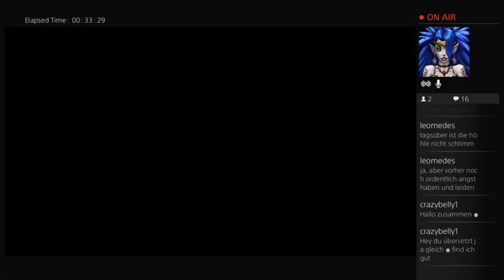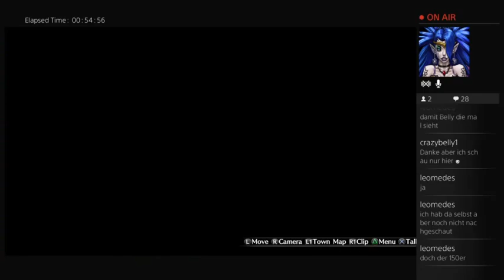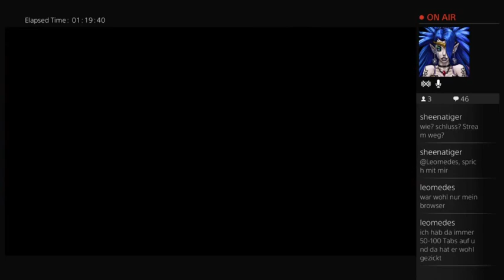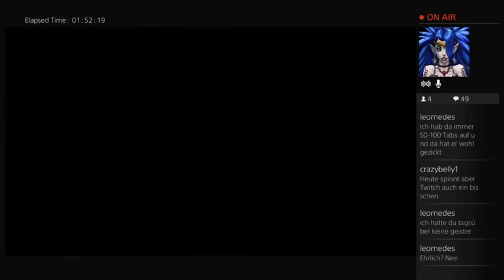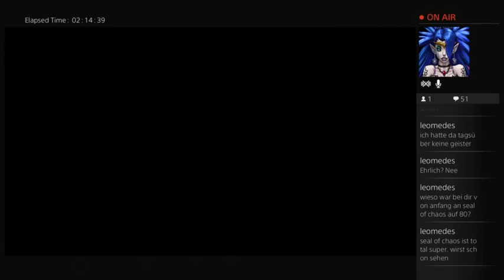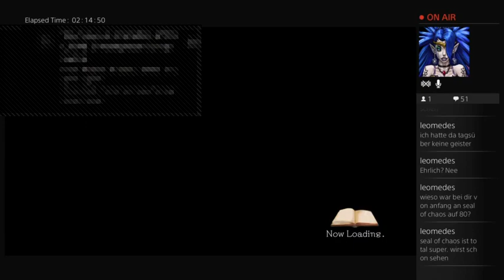Atelier Sophie - Stream 4 - German/Deutsch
Der 17. Ableger der Atelier Serie ist gleichzeitig der erste Teil für die PS4. Wir spielen die Alchemistin Sophie Neuenmüller, die ein mysteriöses Zauberbuch findet.

Sprachausgabe: Japanisch/Englisch
Bildschirmtexte: Englisch